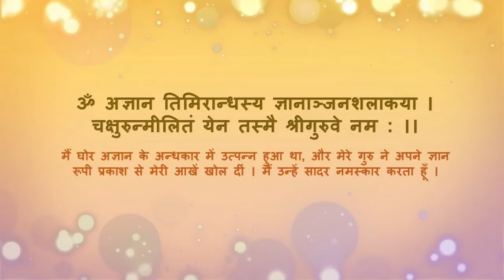Bhagavad Gita 18.28 The Darkness Within: Understanding the Nature of Ignorant Work